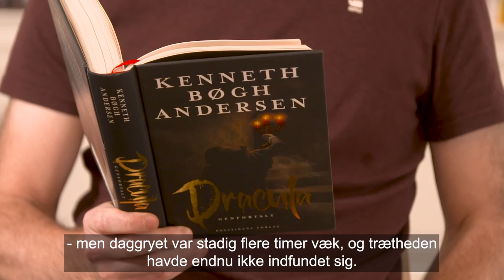Kenneth Bøgh Andersen: Kom tættere på den oprindelige Dracula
Alle kender historien om Dracula, men det er de færreste, der har læst den berømte, gamle gyserklassiker om den blodtørstige greve og vampyr, siger Kenneth Bøgh Andersen.
Derfor satte forfatteren sig for at omskrive Bram Stokers klassiker fra 1897 i en helt ny og fængslende version med titlen “Dracula genfortalt”.
Kenneth Bøgh Andersen er efterårets 11. gæst i forfatterstafetten, hvor du kan møde tidens mest markante forfattere.

Interviewer: Sarah Hvidberg
Redaktør: Ib Helles Olesen